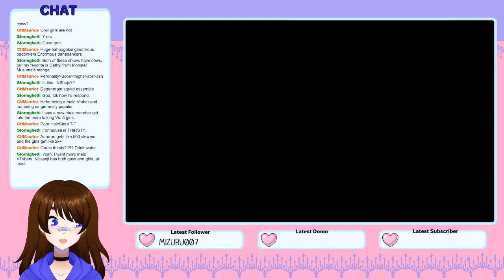[Vtuber] Chilling With Stardew Valley! (1/20/2021 VOD)